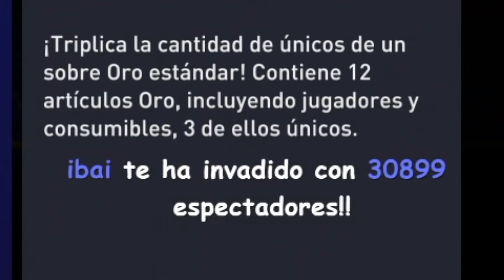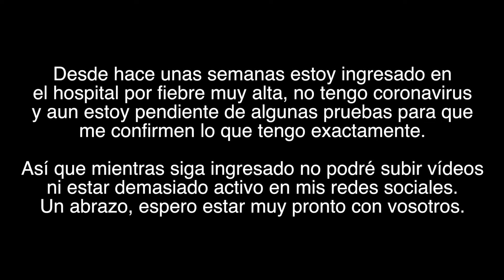MI PRIMER PACK OPENING DE FIFA 21!!